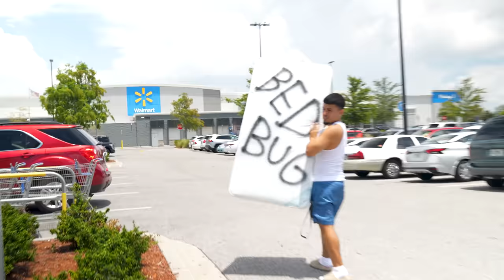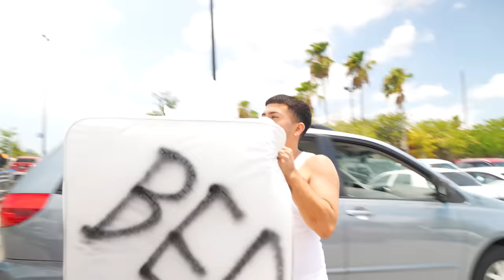LADY THREATENS ME WITH WATERMELON!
Welcome back munanyo's!  This week we tested out the bed bug prank and had some okay reactions until we tried to return it to walmart and met this lady you see in the thumbnail and intro clip!  She was not havin' our nonsense but it's all good, mad love to her!

Hope ya'll had a fun and safe 4th of July!  Watch to see what we were up to at my first family party I hosted in my new place!  Remember kids, always be safe with adult supervision while lighting fireworks!